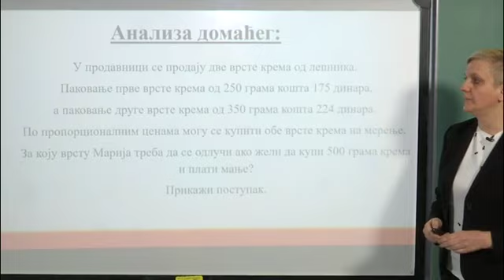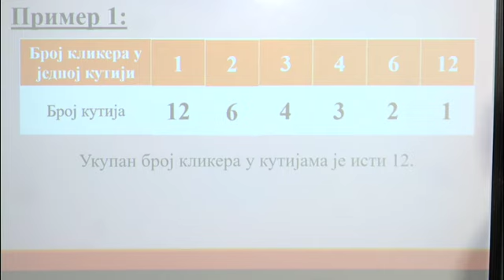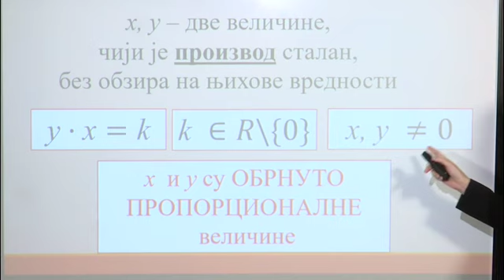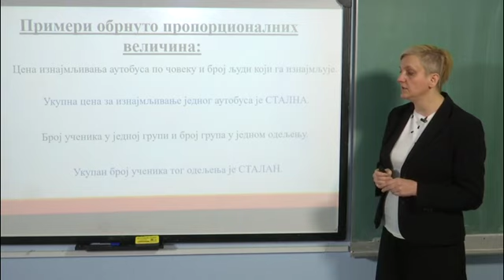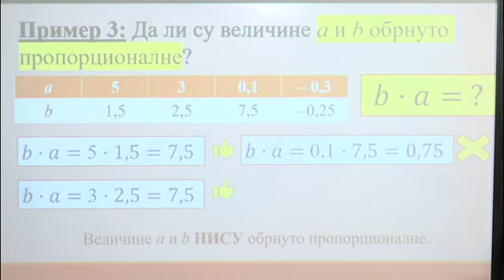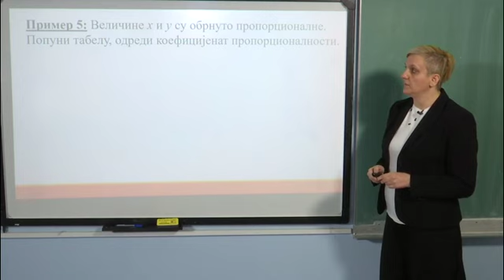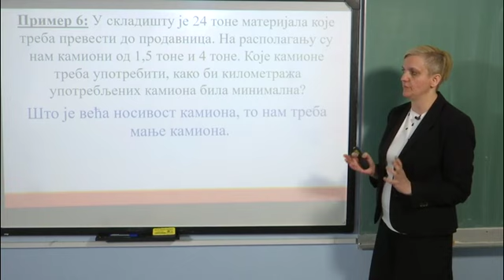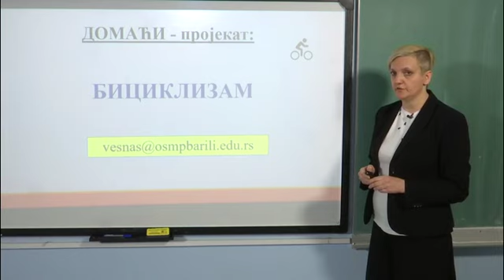"Moja skola" - 7 razred - Matematika -RTS3